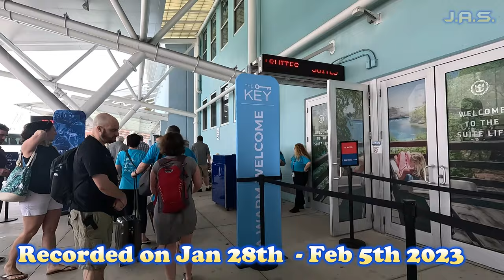[4K] Odyssey of the Seas Solo Documentary Trailer | VIDEO OUT NOW!!!!!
Welcome to another day with me MrBucketlist as today I present in [4K} Odyssey of the Seas Solo Documentary Trailer | FULL Video COMING SOON! This is going to be my final solo cruise documentary on the channel and ironically it was the best cruise I've ever been. I have a lot to say so it'll take a little bit longer than I expected but you all should enjoy it. Make sure to see my previous 9 parts if you haven't and I'll see you soon.

If you would like to support the channel and help to continue this series PLEASE see the links below as I refuse to segregate my subscribers with things like Pateron and memberships and everything currently is self funded directly me and me alone since 2010...THANK-YOU FOR YOUR SUPPORT WHATEVER THAT MAY BE, THIS IS ALWAYS FOR YOU!

Other Royal Caribbean and Symphony of the Seas videos by me (this will be updated weekly)